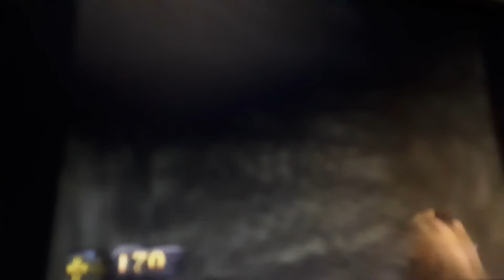Turok Dinosaur Hunter PC 1997 Turok Gameplay Longplay Playthrough Walkthrough Part 2 Razeen Natha